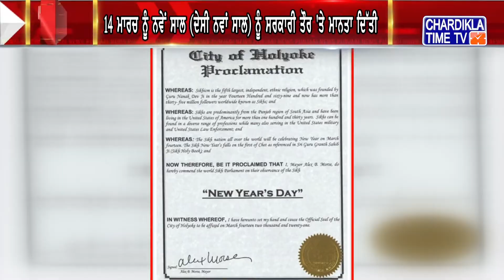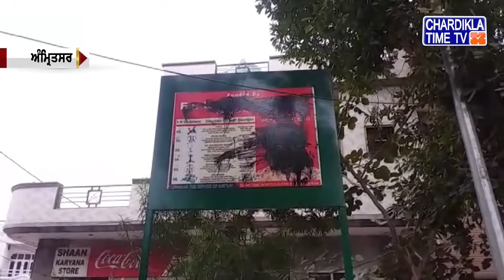ਪੰਜਾਬੀ ਖਬਰਾਂ (Punjabi News) | Morning- 10:00AM | 10-03-2021 | Chardikla Time TV